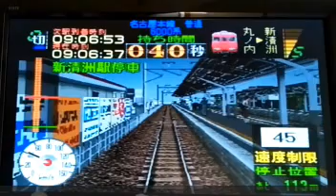PS ザ・電車運転士 ９